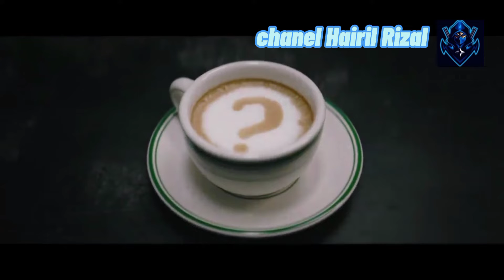The Batman trailer (2022)